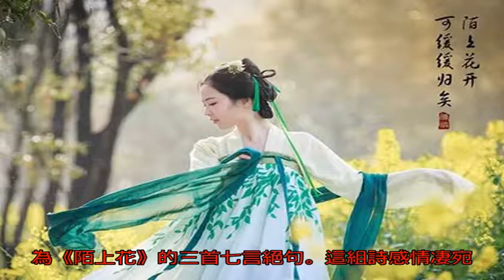文盲國王妻妾成群，卻寫下一封只有7個字的情書，令人越讀越流淚_錢镠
原標題：文盲國王妻妾...